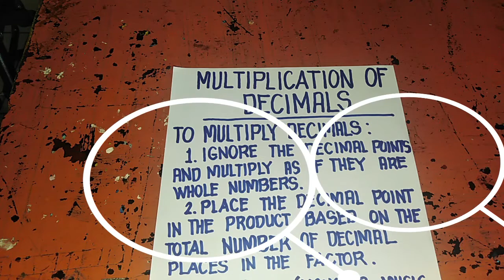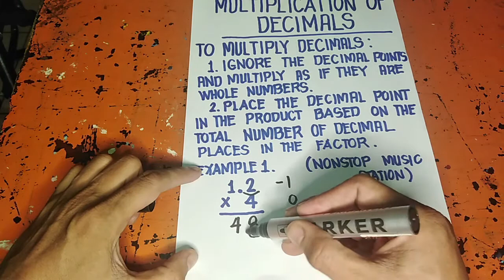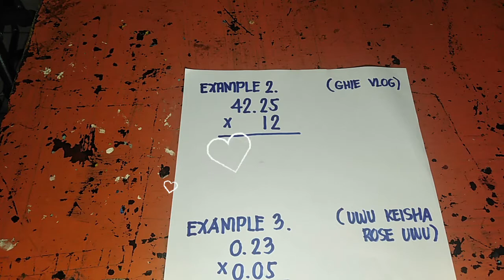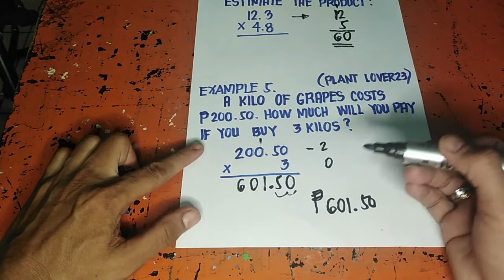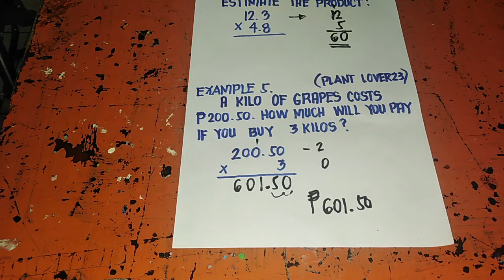MULTIPLYING DECIMALS (MATH SHORTCUT)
In this video you will learn how to multiply dcimals. shortcut.

Paano magmultiply ng decimals, tagalog shortcut.

Math techniques and strategies.
This video will help you how to multiply decimals mentally.
Multiplying decimals.